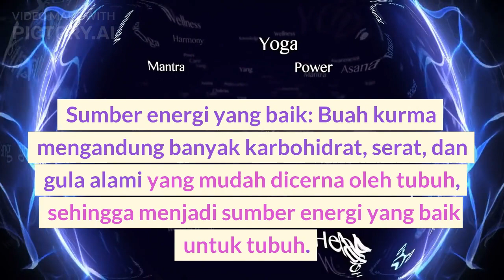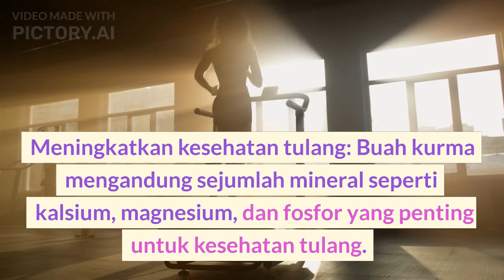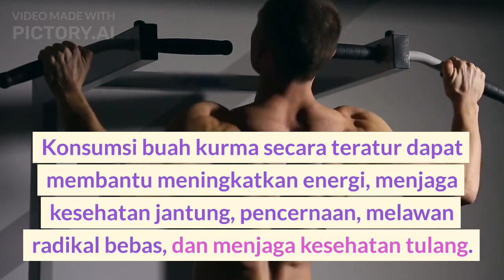5 Khasiat Buah Kurma bagi Kesehatan yang Patut dicoba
Buah kurma adalah salah satu buah yang memiliki banyak khasiat untuk kesehatan. Buah ini seringkali dijadikan sebagai makanan penutup atau cemilan, tetapi sebenarnya memiliki banyak manfaat kesehatan yang dapat membantu menjaga kesehatan tubuh. Berikut adalah lima khasiat buah kurma:

Sumber energi yang baik: Buah kurma mengandung banyak karbohidrat, serat, dan gula alami yang mudah dicerna oleh tubuh, sehingga menjadi sumber energi yang baik untuk tubuh. Konsumsi buah kurma setiap hari dapat membantu meningkatkan energi dan stamina tubuh.

Mengurangi risiko penyakit jantung: Buah kurma mengandung serat dan senyawa antioksidan yang dapat membantu menjaga kesehatan jantung. Buah kurma juga mengandung kalium, mineral yang penting untuk menjaga kesehatan jantung dan tekanan darah.

Menjaga kesehatan pencernaan: Buah kurma mengandung serat larut dan tidak larut yang membantu meningkatkan pencernaan dan mengurangi risiko sembelit. Buah kurma juga mengandung sorbitol, sejenis gula alami yang membantu meningkatkan gerakan usus.

Mengandung antioksidan: Buah kurma mengandung senyawa antioksidan seperti flavonoid dan karotenoid yang membantu melawan radikal bebas dalam tubuh. Antioksidan ini membantu mencegah kerusakan sel dan jaringan dalam tubuh.

Meningkatkan kesehatan tulang: Buah kurma mengandung sejumlah mineral seperti kalsium, magnesium, dan fosfor yang penting untuk kesehatan tulang. Konsumsi buah kurma secara teratur dapat membantu mencegah osteoporosis dan menjaga kekuatan tulang.

Dalam kesimpulannya, buah kurma merupakan buah yang sangat bermanfaat untuk kesehatan tubuh. Konsumsi buah kurma secara teratur dapat membantu meningkatkan energi, menjaga kesehatan jantung, pencernaan, melawan radikal bebas, dan menjaga kesehatan tulang. Oleh karena itu, jangan ragu untuk memasukkan buah kurma ke dalam menu makanan sehari-hari Anda.

Video dibuat dengan PictoryAI